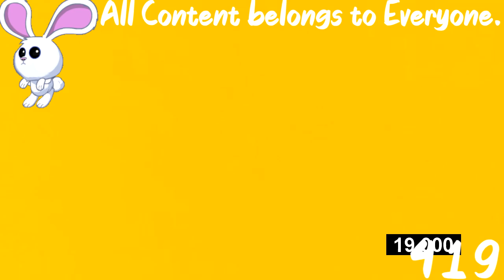(REQUESTED) Tenor gets angry Effects (Sponsored By Preview 2 Effects)